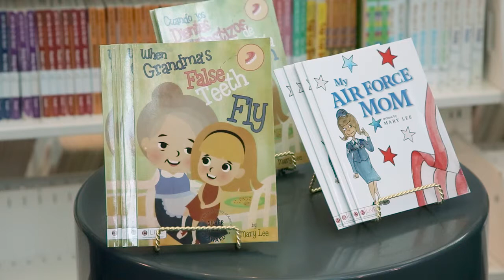Children's Author Mary Lee Featured on The Meredith Show, NBC-WIS TV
Meredith Allan, host of The Meredith Show, visits Columbia's Richland County Public Library to chat with children's book author Mary Lee. Watch the video to learn about Mary Lee's journey from the air force to finding inspiration to writing books for children! To learn more about Mary Lee, please

Meredith Allan designed the program designed to inspire, promote, and connect Entrepreneurs, Femfessionals and tell amazing stories you need to know.

The Meredith Show is an integrated marketing show produced by Drive Marketing LLC. It airs weekly on Wed 95.9FM, 1470AM  9-10AM & Thurs @12:30PM on NBC/WIS. Get inspired every week with stories from Pull Brand Stories.